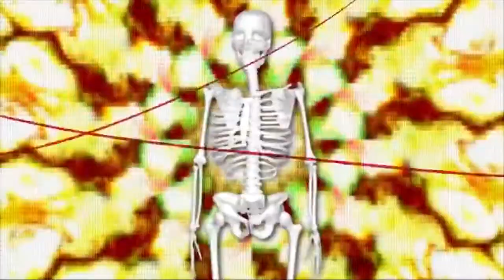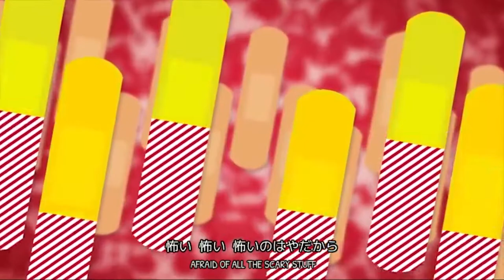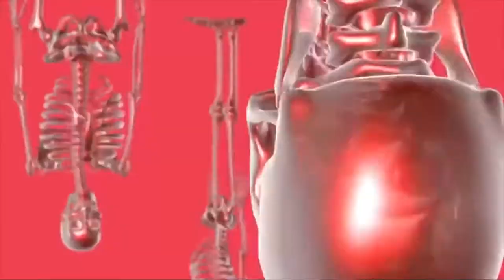Common World Domination (English Cover)【MAX】ありふれたせかいせいふく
with a tinfoil hat and the stove on MAX ;)

really? another pinocchio-p cover??? YES and i am not sorry for it
i love pinocchio-p's music so much tht i cant help but cover all of his songs okay??? theyre so good!
plus theyre like. all ive been listening to ever since this whole quarantine thing started. whoops lol

--- credit ---

Pinocchio-P (original song)
Edielec (illust, MV)
JubyPhonic (english lyrics, subs)
Nagisa (mix/master)

--- lyrics ---

Closing in around, the classroom walls are coming down
For the snail, clicking tongues will play a melody
Predator and prey, the very same
Both hate the bitter taste
Peppers red? Or green? A true discovery!

Cute and now, every cooler kid around,
Belong to you somehow
So I vote “YES”
And take the mandatory survey, lies in my head

It hurt, it hurt, its hurting me so badly But I couldn’t go against their word…

Saying [oh thank you] and [good morning] too [I am sorry] all the words you knew
Everything will be just a memory of a long forgotten time
Turning fourteen soon then it’s fourty-two
Better dance then ra-ta-ta
Anyone? Anyone? Please save them if you can

Angering to littering, the final Grand Prix
See the sweet summer child in it’s irony
Lovers on display, to the cruel invaders that we hate
Are the same? Just meat? Testing a theory

Sirloin’s best, even edible nests,
Belong to you I guess
So whisper “YES”
Cause all those spy logs are a secret from the rest

Afraid, afraid, afraid of all the scary stuff
Let me sleep and drift away...

Feeling [happiness], feeling [woefulness]
Even pranks that make it all a mess
Everything will be monitored in me, regulating what is left
Sato-san too, Suzuki-san you Better sing then la-la-la
Any day, any day, soon you won’t even know your name

So becoming friends is a happy ending?
Never make a friend and you’ll have nowhere to go?
Like a really bloody passport, so free
The time to decide is soon drawing nigh
Sooner, sooner, so make up your mind

Saying [bye] to you and a [good night] too
[See ya later], all the words you knew
Everything will end and it won’t connect to a long forgotten time
Tanaka-san too, Takahashi-san you
Better laugh then ha-ha-ha
Anyone? Anyone?...Anyone? Anyone? Anyone?

--- mp3 link ---

deviantart - @spaceegayy